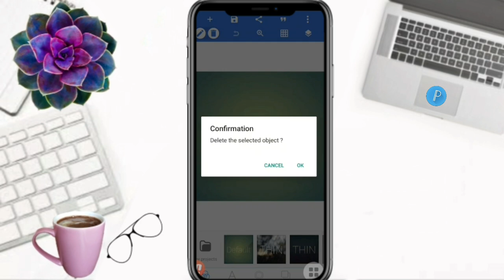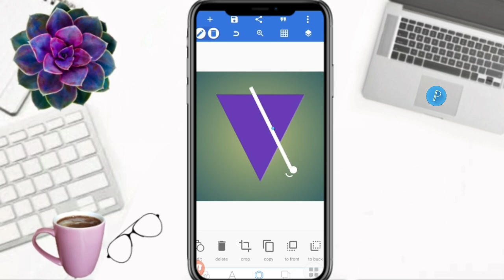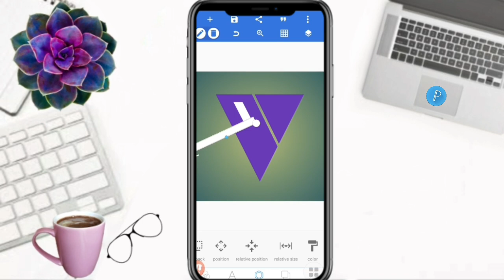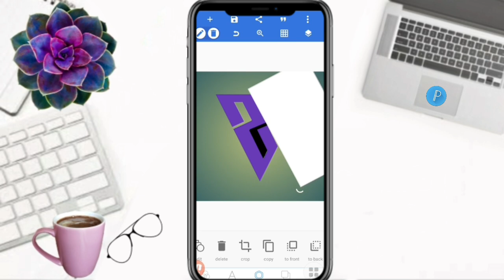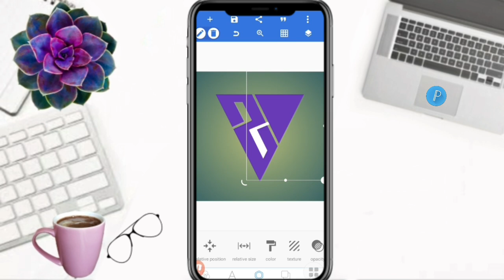CREATE A STUNNING ZV LOGO DESIGN IN MINUTES!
Hello Everyone!

        On this video tutorial, I will show and share to you how to make letter ZV  logo design in pixellab. Hope you like it!

Time Codes
0:00 Intro
0:01 Teaser
0:08 Channel Bio
0:31 How to make letter ZV logo design in pixellab
4:50 Outro
5:13 End

              Hello Everyone!

GODBLESS!!!

   @Umeko&Family
   @Shelymae Vlogs
   @Estela44 Channel